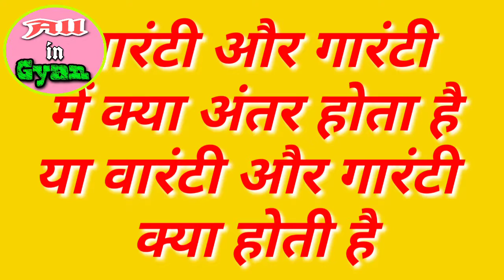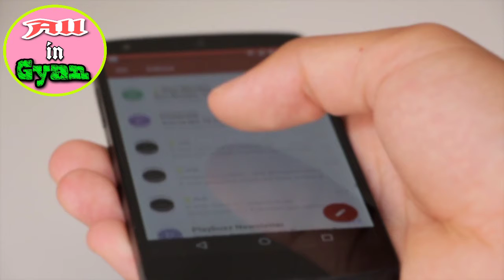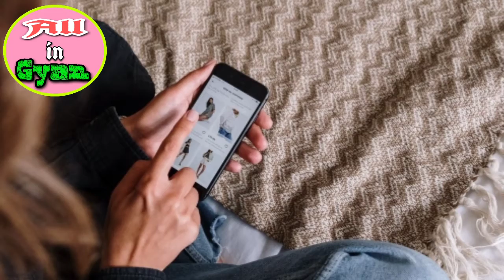वारंटी और गारंटी में क्या अंतर होता है?//warranty aur Guarantee kya hai// all in gyan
आप इस वीडियो देख सकते वारंटी एंड गारंटी में क्या अंतर होता है।

Tags-
1.warranty kya hoti hai
2.Guarantee kya hoti hai
3.warranty aur garranty kya hoti hai
4.garranty me kya fark hota hai
5.warranty kya hoti hai

My wabsite-

My Mike-

My tripod-